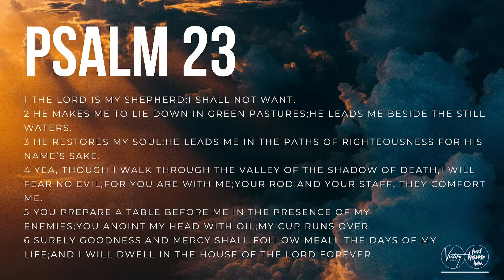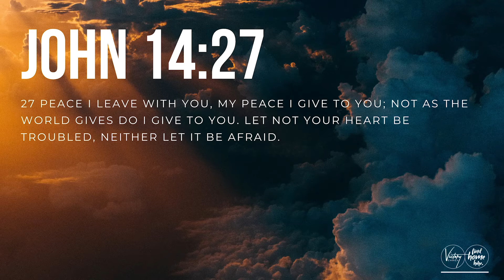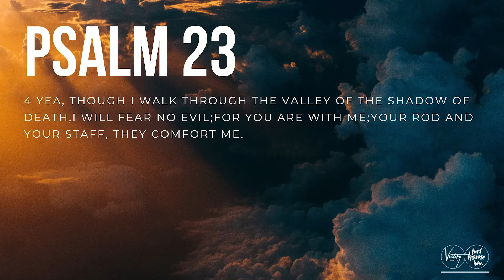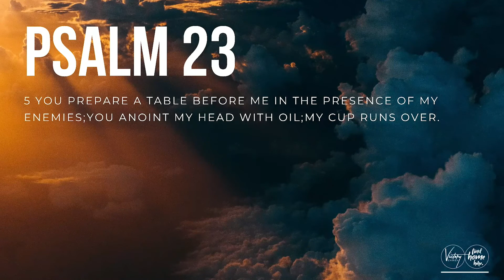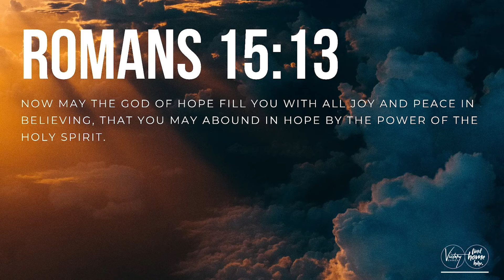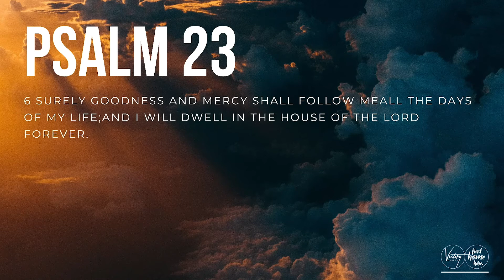Victory Church Brisbane Ps Yuan Miller Psalm 23 5th April 2020